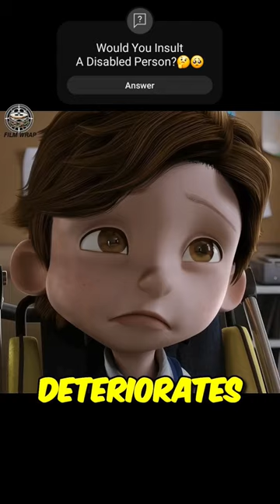Kind Girl Takes Care Of A Disabled Boy🥺👏